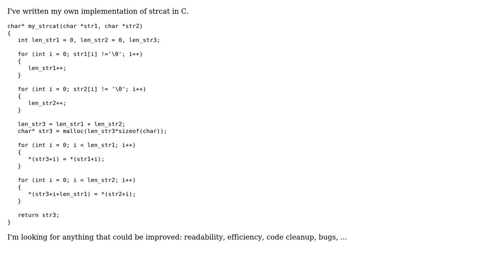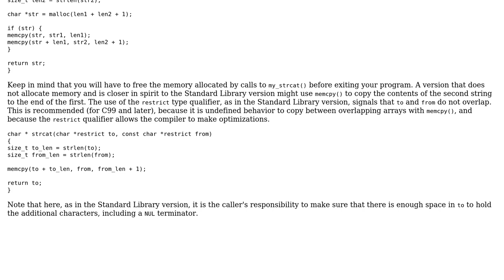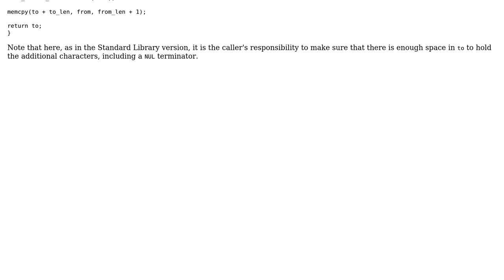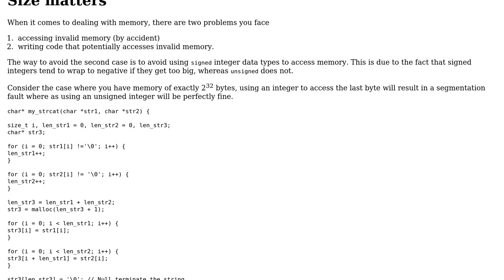Code Review: strcat implementation (4 Solutions!!)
Code Review: strcat implementation

With thanks & praise to God, and with thanks to the many people who have made this project possible! | Content (except music & images) licensed under CC BY-SA | Music | Images & others | With thanks to user smac89 user hvd user Greg Hewgill user Frode Akselsen user Fang user ex nihilo and the Stack Exchange Network Trademarks are property of their respective owners. You are responsible for your own actions.